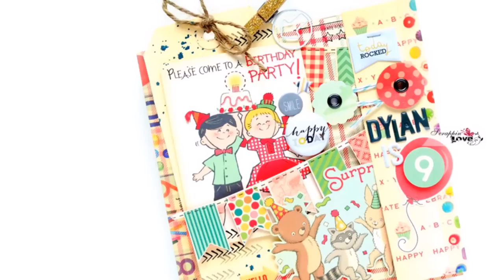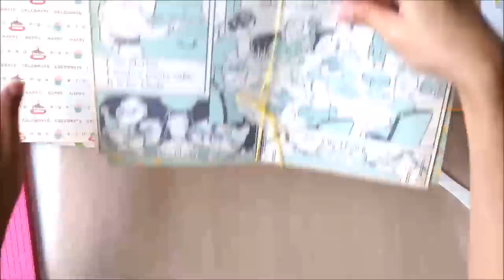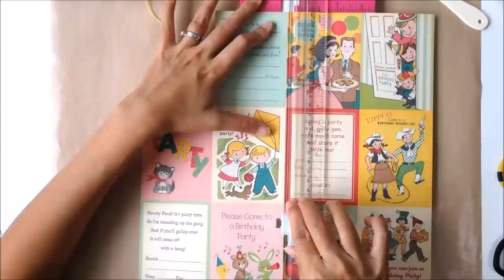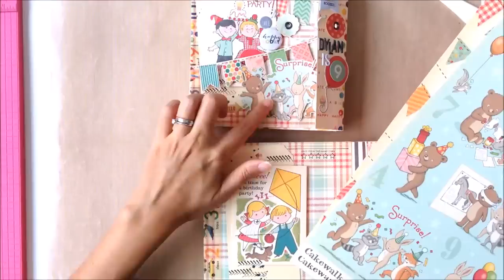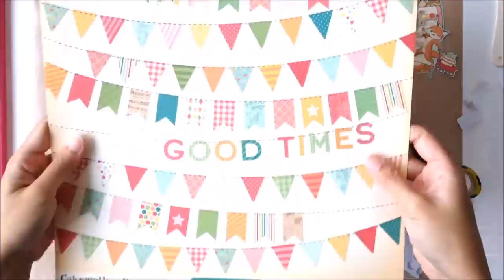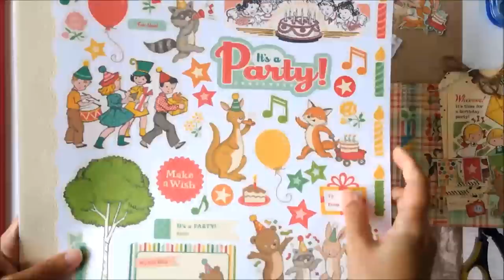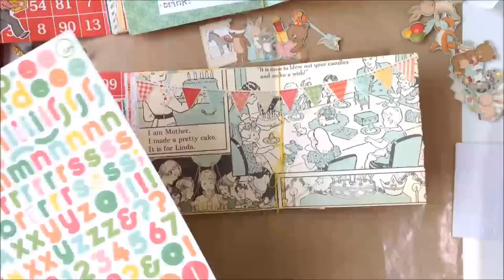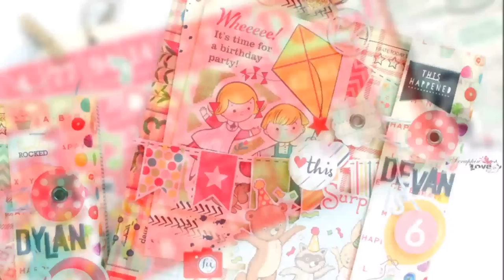Surprise! Mini Album Process Video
Let me show you a process video on putting a birthday theme mini album together!

For more information on the materials I used and my thoughts, check out the blog post

Love,
Rach